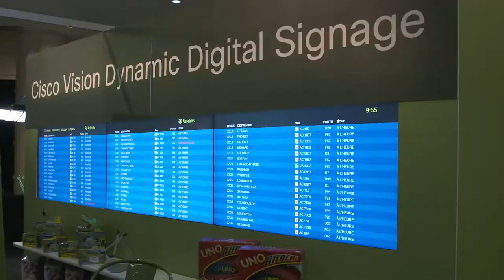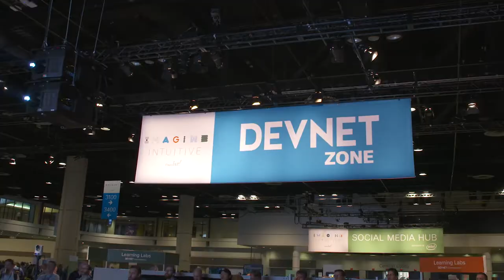Cisco Live DevNet Zone highlights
Don't forget to stop by the DevNet Zone and meet the experts... we do have a lot of fun!